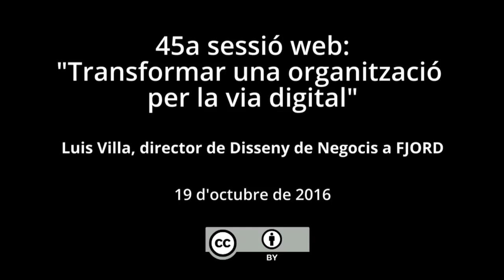45a sessió web: 'Transformar una organització per la via digital'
45a sessió web: 'Transformar una organització per la via digital', a càrrec de Luis Villa.